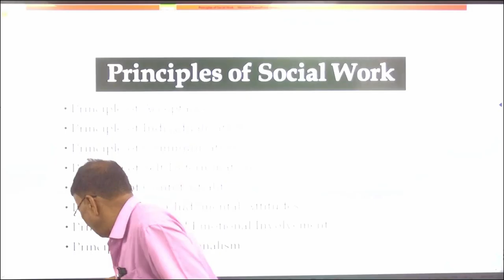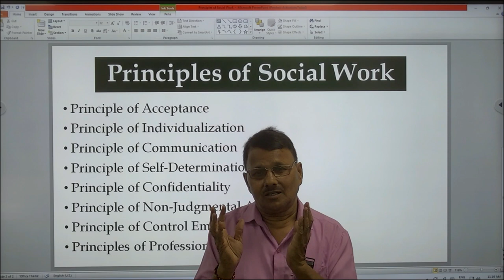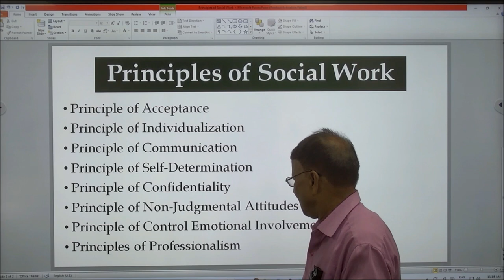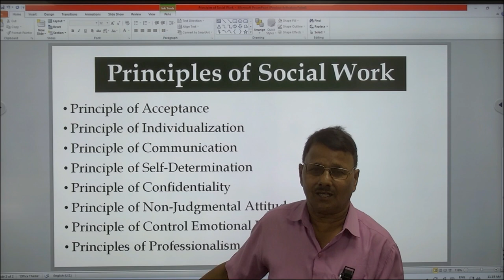Principles of Social Work Presented By. Prof. A.N. Singh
Principles of Social Work
                                                           Presented By.
                                                         Prof. A.N. Singh